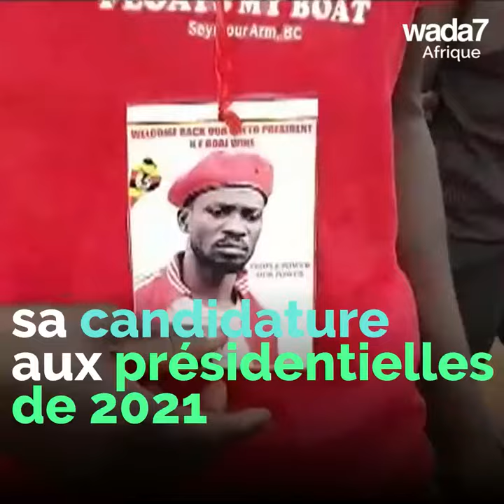De pop star à président ? 🇺🇬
Le célèbre Bobi Wine a de grands rêves... Il s'oppose au président ougandais ! 🇺🇬